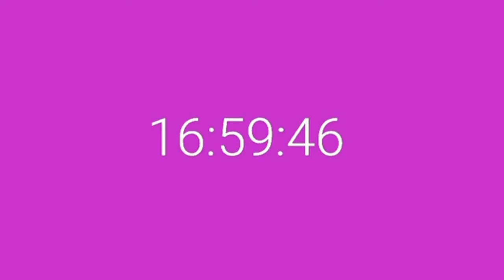RTP Madeira - Notícias do Atlântico (2022)